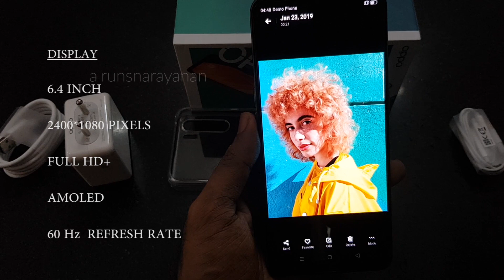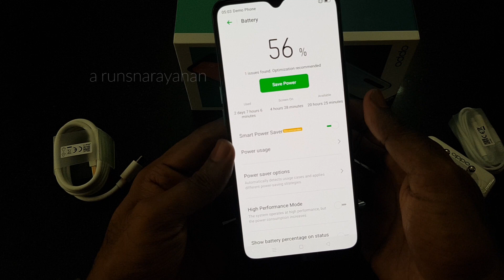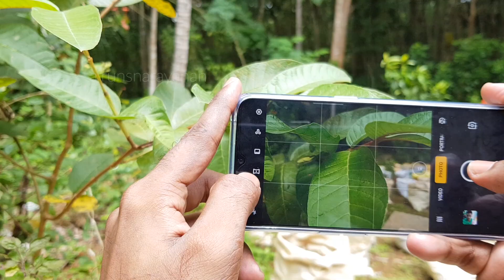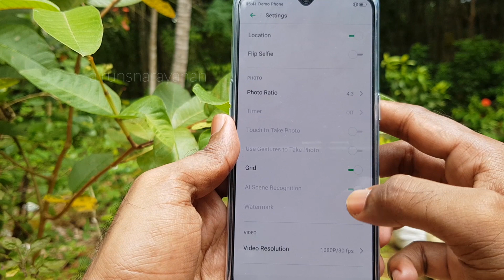OPPO F15 | MALAYALAM | REVIEW | മികച്ച ക്യാമറ OPPO ഫോൺ | BEST MACRO CAM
8GB RAM | 128 GB ROM | EXPANDABLE UP TO 256 GB
48 MP + 8 MP + 2 MP + 2 MP | 16 MP FRONT CAMERA
4000 mAh BATTERY
HELIO P 70 PROCESSOR

AMOLED DISPLAY | FULL HD+